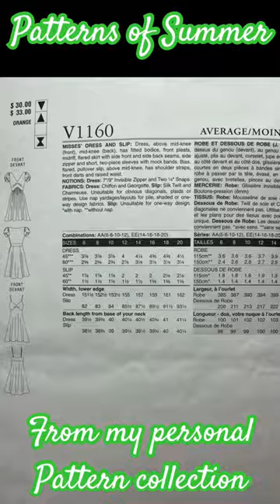DKNY | Donna Karan New York | Patterns of Summer | V1160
Get the full story here:
Patterns of summer. In this short I am sharing with you another summer pattern from my collection.  This was purchased over 5 years ago, so if you wanted to buy it, you would need to search the internet for patterns that are either vintage or just out of print. It’s a beautiful pattern. I hope you are able to find one too.

Welcome to Cassie Sews.  My name is Cassie.
Join me as I pursue mastering home sewing, one stitch at a time.